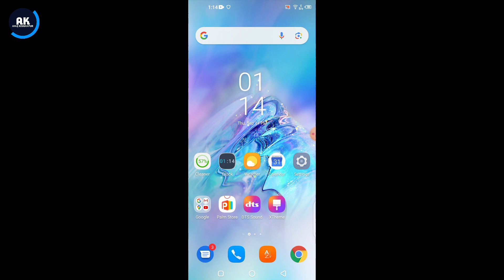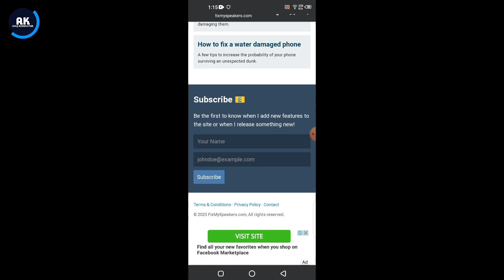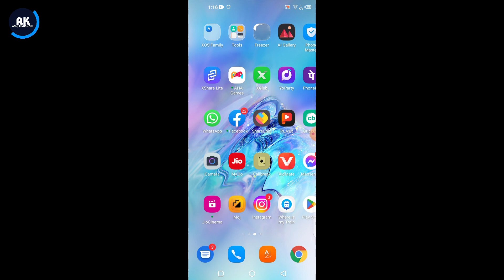Infinix Hot 11s Speaker Problem | How to Solve Speaker Problem in Infinix Hot 11s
Dosto is video me mene aapko bataya hai ki Infinix Hot 11s Mobile me Speaker problem kaise thik kare

How to fix speaker problem in Infinix Hot 11s
Infinix Hot 11s new update speaker problem
Infinix Hot 11s new update rollout start
Infinix Hot 11s new update rollout date